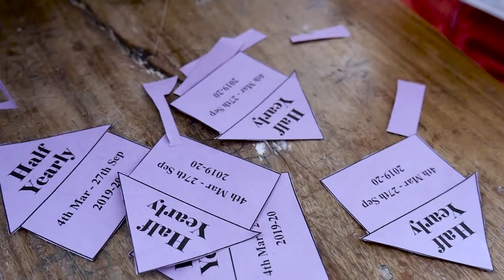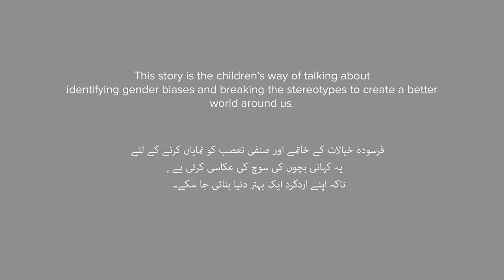Mil jul k Parho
Young boys set out to find the reason behind a long existing matter of gender segregation in schools.

5-day filmmaking workshops were held in 10 schools and 5 universities in Lahore and Faisalabad, designed to explore gender experiences of children as well as equip them with basic filmmaking skills.